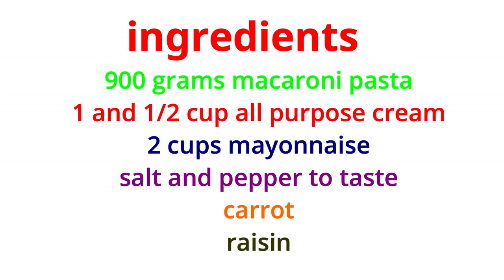Super Creamy Macaroni Salad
ingredients:
900 rams macaroni pasta
1 and 1/2 cup all purpose cream
1/2 cup raisin
1,2 cup minced carrot,
pepper,
1 cup cheese,
pwede nyo po lagyan ng chicken at pickles para maging chicken macaroni salad po ito

para po sa procedure, panoorin po ang video .
salamat po sa panonood.
happy cooking😍

salad,
salad recipe,
macaroni salad,
macaroni salad recipe,
how to make macaroni salad,
paano gumawa ng macaroni salad,
dessert,
desserts,
panghimagas,
chicken salad,
chicken macaroni salad,
kasosyo sa negosyo,
how to,
diy,
salad recipe,